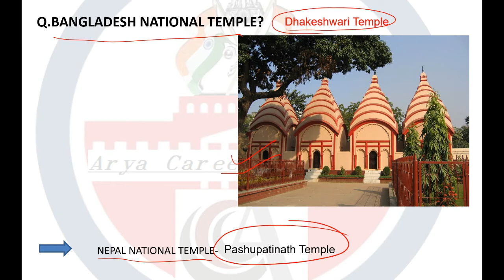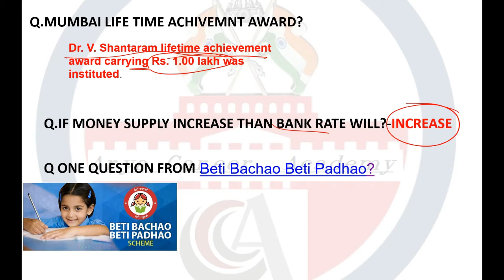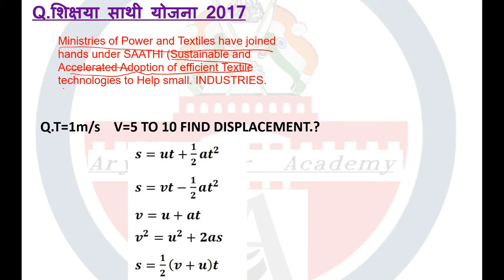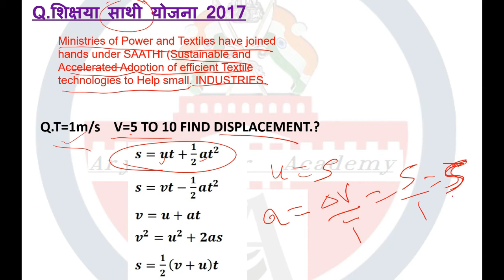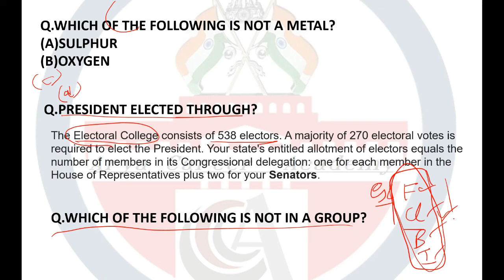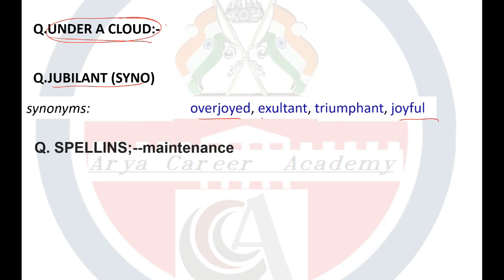SSC CHSL 22 March 2018 3rd Shift Exam Paper Analysis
SSC CHSL 22 March 3 Shift Exam Analysis 2018 is available here with SSC CHSL (11+2) Questions Asked on ssc chsl 22  March Tier-I (Shift 1st, 2nd, 3rd). The Combined Higher Level Secondary 22 March shift 2nd is over now.Therefore, we have provided SSC CHSL 2018 Exam Analysis of 22  March 2018 which is based on the student’s feedback who were attempted CHSL Tier-I examination . The mentioned paper analysis of today’s examination will help you to understand the overall exam pattern, difficulty level, and Questions Asked in SSC CHSL 22  March Tier-I exam that will be beneficial for applicants who are going to appear in this exam on future dates. It gives you an overall idea of how the rest of the examinations are going to be.

Today was the THIRD day of SSC Combined Higher Secondary Level Exam (CHSL) Tier III Exam. This exam is scheduled to take place from 4th to 26th March 2018 and is being conducted in 1, 2 and 3 shifts each day. As the SSC CHSL Exam for 3rd over now, have a look at the SSC CHSL Analysis 22  March 2018 for Tier I Exam. Know about the Good Attempts and section-wise & overall Difficulty Level of the exam to stratagize your exam preparation for coming SSC CHSL Exam.